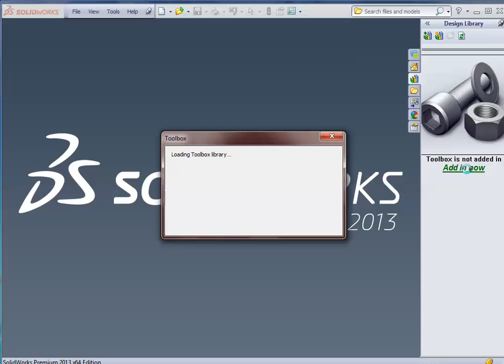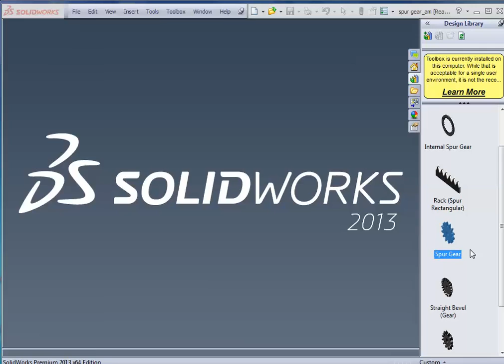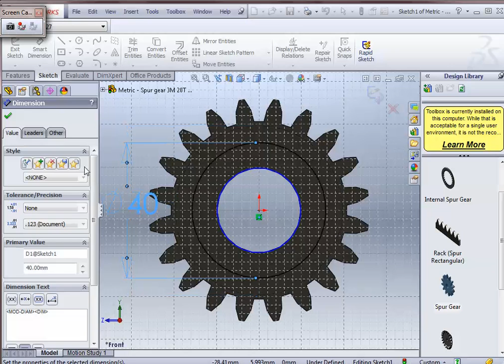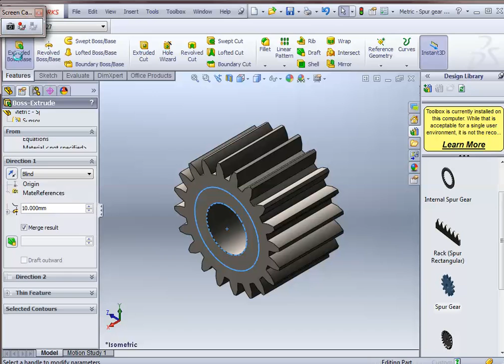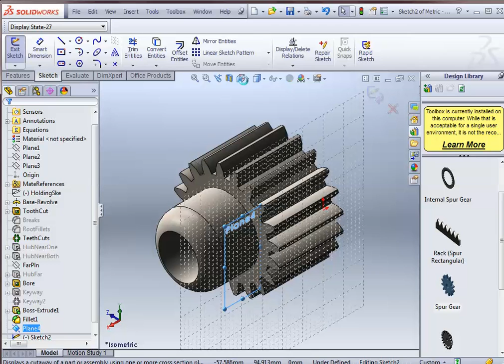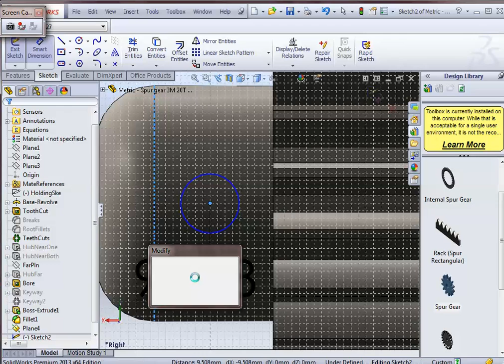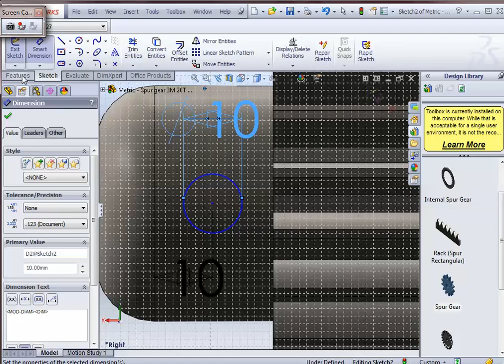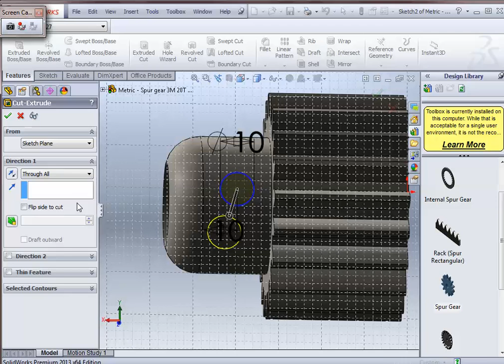spur gear create by solidworks ( Ibrahim Elkelany )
spur gear create with pin

use solid-works library .
use extrude boss and extrude boss and fillet tools